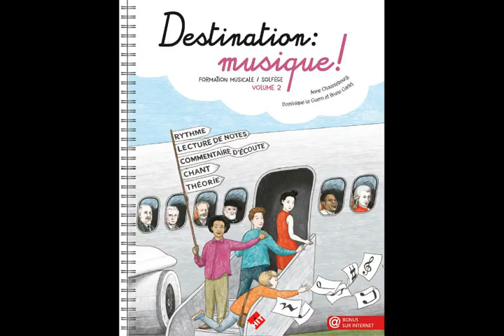Destination Musique vol.2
Destination Musique vol.2 est une méthode de formation musicale pour la 2e année de cycle 1.

Support pratique et complet (livre unique de la 2e année), chaque cours tient sur une double-page, incluant des exercices de lecture de notes, de rythmes lus et / ou frappés, une notion théorique, et un chant avec accompagnement piano. Les 1res étapes de l’ouvrage récapitulent les acquis de l’année précédente. Tous les quatre cours, une « escale » permet de réviser les notions des dernières leçons, ou de découvrir des oeuvres avec les «Commentaires d’écoute» (Dukas, Mozart, Verdi...).
out en respectant les programmes et la discipline, cette collection propose une progression adaptée et renouvelle l’image de la F.M ; joliment illustrée, elle insuffle un univers de poésie et de bonne humeur !
Pour faciliter le travail à la maison, les audio sont librement disponibles sur le site internet de l'éditeur :

90 pages, conçu et fabriquée en France. Illustrations couleur Valérie Michel.

A PARAITRE en 2019: les volumes 3 et 4.